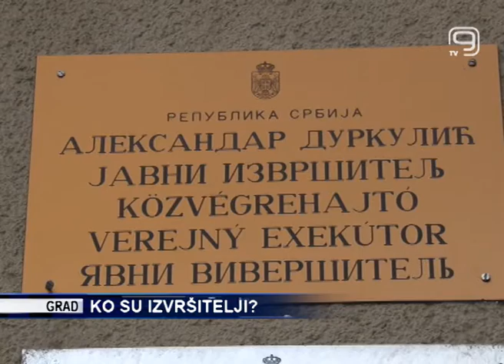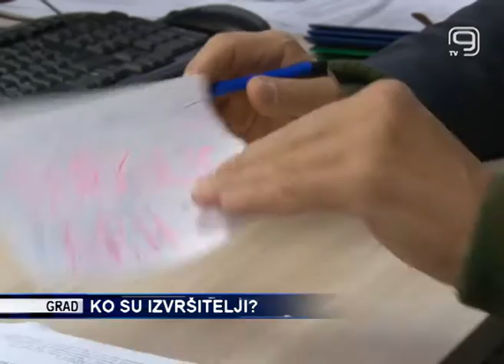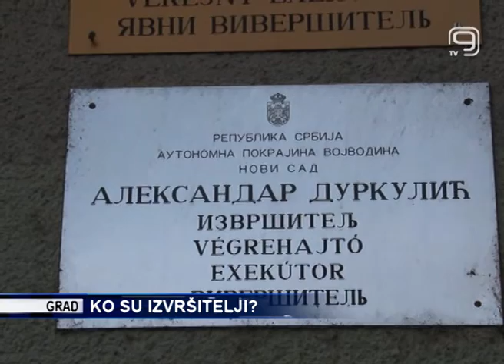TV KANAL 9, NOVI SAD: KO SU IZVRŠITELJI?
Javni izvršitelj je organ koji ima javna ovlašćenja i cilj uvođenja ovog organa jeste uvođenje reda prilikom naplate dugova. Međutim, upravo zbog te svoje funkcije, javni izvršitelji su nemili gosti, a ljudi ih neretko osuđuju zbog posla kojim se bave.